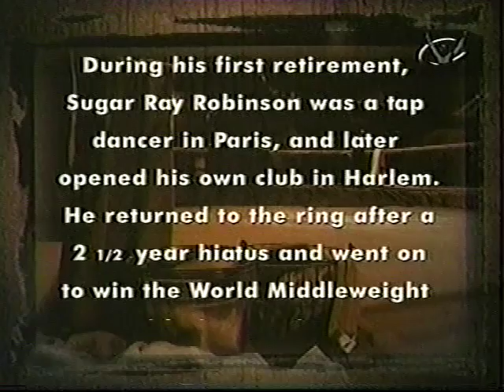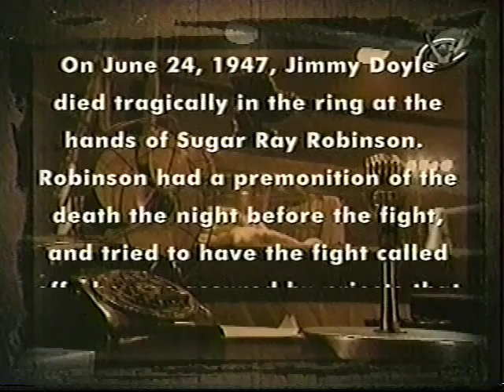1951-2-14 Jake LaMotta vs Ray Robinson VI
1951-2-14 Chicago Stadium, Chicago, Illinois, USA
Jake 'The Bronx Bull' LaMotta (78-14-3) vs 'Sugar' Ray Robinson (120-1-2)
World middleweight championship
Referee: Frank Sikora
Judges: Franklin Spike McAdams, Ed Klein